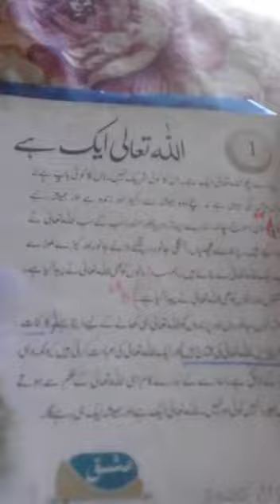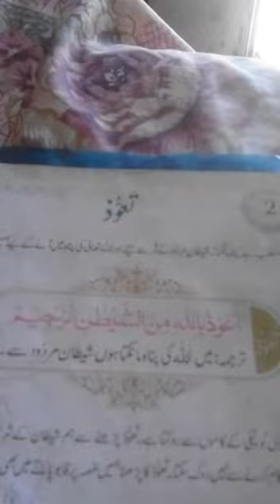نیو گارڈن پبلک اسکول ہریپور ۔1.کلاس ۔. 16.05.2020.ہفتہ ۔۔